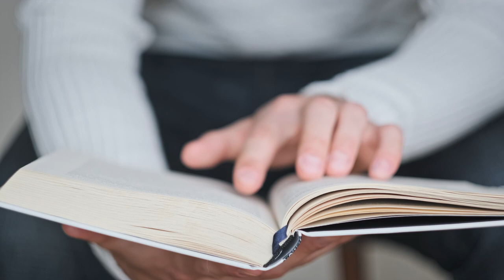Social Intelligence | Mindset Growth | Social Skills | 社交智能这东西 | 思维成长 | 社交技能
Press CC for Chinese or English Subtitles.
人都具有社会属性，只有在社会中才能实现自己的价值。

学习，生活，工作等各方面都离不开社交，除了睡觉以外，我们基本上都需要与人交流。

高超的社交能力可以带来很多便利，比如得到老板的赏识和信任，朋友的关心照顾，同事的支持帮助，家人的温和相处，可以轻松处理很多方面的问题。

相反的，社交能力差，就会导致孤立无援，丧失很多机会。

社交智能是指我们和周围的人相处和沟通的能力。

社交智能包括，语言表达能力，倾听能力，建立关系网，展示自己和处理问题能力。

00:07 社交智能
00:49 表达与倾听的共存
03:06 读懂别人
05:31 学会提问
06:57 学会理解情感
08:12 共情